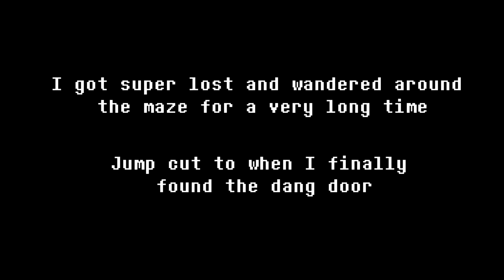Yume Nikki Blind Playthrough - Ep 9 "Backtracking Adventures 2"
Exploring more areas I've already been to before.

Pulp- he dont got twitter